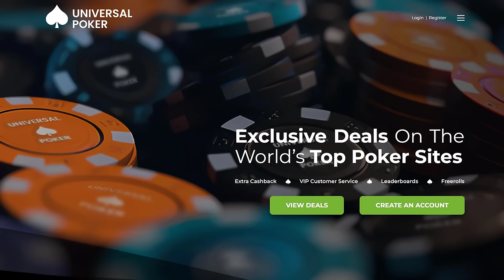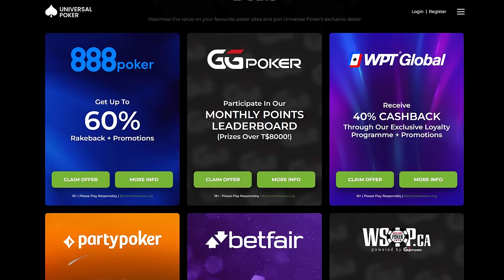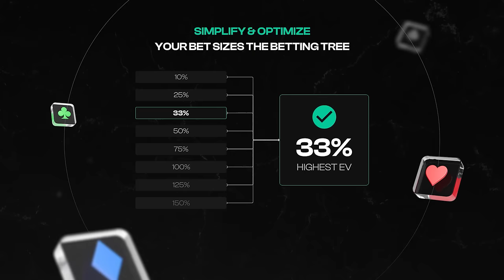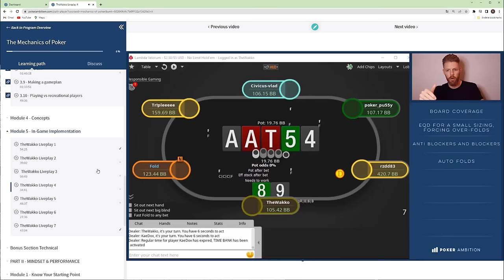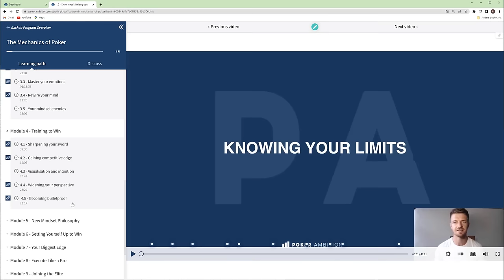How to Grind Your way to Financial Freedom Playing Poker | Frank "Mr Builderman"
► NEW SPOTS OPENED UP! Work together with Adam & Rene in The Mechanics of Poker Coaching Program, the most complete poker coaching program on the market. For more info and to apply go over and accelerate your poker career!

Partners:
► Get extra rakeback, VIP customer support, exclusive promotions and more! use referal code: MECHANICS to get exclusive deals.

In episode 35 of the MOPP we chat with one of the biggest volume grinders out there, Frank "Mr Builderman, aka Mayothedon". In this podcast discover how Frank recognized his talent, embraced high-volume play, struggled with adiction, and navigated through the ups and downs of being an online poker pro. Gain valuable lessons on resilience, self-awareness, and finding balance amidst the grind.

0:00 - Introduction
03:51 - Shoutout to our sponsors Universal Poker and GTO Wizard
06:01 - Expectations getting into poker and going pro
08:35 - How Frank knew he had a poker talent
11:10 - Franks high volume approach and 300k hand months
12:05 - The pros and cons of focusing on high volume
14:17 - Thinking of poker in terms of attack and defence
18:53 - Getting banned on Pokerstars and the scar it created
22:00 - Why Frank never wants to play poker against friends
25:20 - His climb to $1KNL and making that his home
27:01 - Interesting meta’s that have happened over 12 years at $1Ks
28:23 - The current meta “people love calling but hate bluffing”
30:00 - Franks gaming background which set him up for mass multi-tabling
31:55 -Playing all day everyday and being obsessed with poker
36:00 - Chasing loses and pushing max variance to get out of holes
39:23 - Not feeling worthy of days off and struggling to find balance
42:04 - How to master the high volume grind
44:49 - Why staying physically active is so important
47:53 - Going into Franks challenges with addiction
51:50 - Risk aversion and avoiding things going too bad
54:00 - Playing over 1 million hands at mid stakes
54:30 - Losing half his bankroll in 1 day playing $5Ks
59:20 - Having to grind the money back at $200NL
1:02:22 - What motivated Frank to keep playing such high volume
1:05:46 - When poker started to feel less enjoyable
1:06:50 - Why Frank always wants to be the best player at the table
1:09:55 - Making more than the high stakes guys and being fixated on the mid-stakes path
1:14:41 - Why Frank doesn’t even look at 100k samples
1:16:54 - Self-awareness and the importance of knowing yourself
1:19:15 - Living with poker players even when breaking from the game
1:20:13 - The Mechanics of Poker 2.0 program
1:22:22 - Going through a 1 million hand break even sample and how he came out of it
1:24:50 - Talking poker at breakfast daily with Linus and Markus
1:27:40 - Having great intuition and Franks main poker strengths
1:30:03 - Why Frank thinks MDA is the worst way to learn poker
1:33:00 - How Frank exploits leaks in the pool
1:36:43 - Some of the most controversial strategies Frank experimented with
1:40:08 - Learning to avoid what is strong and attack what is weak
1:43:15 - Advantages that old school players have on new school players
1:48:30 - Is donk shoving the river the most under bluffed node?
1:48:45 - The worst advice that poker players are given in 2024
1:50:58 - Simplified strategies vs more flexible strategies
1:52:50 - The BitB Cash crushers Frank learns from
1:54:45 - Franks biggest leak in poker to this day
1:58:02 - Why there’s beauty in the struggle and dealing with downswings
2:01:22 - The biggest contributor to Franks success in poker
2:03:07 - A lesson that poker has taught him that he didn’t expect
2:05:25 - How Frank built the self belief he can do hard things
2:07:00 - What Frank has been reflecting on during his break from poker
2:09:26 - Not having down time and struggling being sat with his own thoughts
2:12:52 - The things Frank is doing to create some life balance
2:14:40 - Why Frank likes making progress towards a goal
2:17:46 - Learning to enjoy the journey and what he would do different
2:20:20 - What he is most excited about going forward
2:22:47 - The times when Frank is his happiest
2:26:15 - Franks message to the audience
2:31:26 - Adam and Renes main takeaways